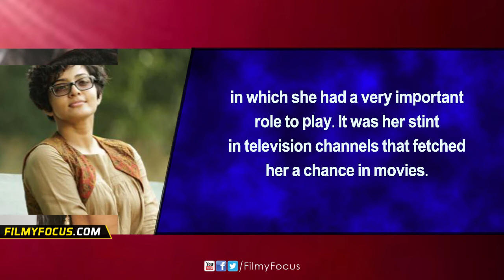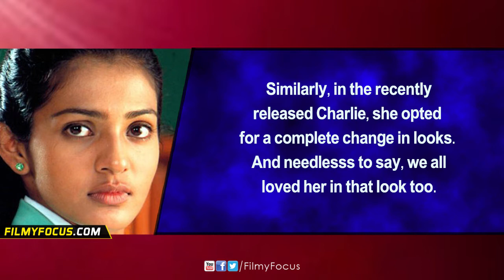Learn the Meaning Of The Word 'Makeover' From Parvathy - Filmyfocus.com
Parvathy is one of the most loved actresses of Mollywood. Many a time, she has amazed us with her image makeovers. Over the years, we have seen her in different kinds of looks, all of which suited her perfectly. Take a look at some of the pictures of parvathy which would definitely show us what the real meaning of makeover is..  Parvathy debuted as an actress through the Malayalam film Out Of Syllabus, in which she had a very important role to play. It was her stint in television channels that fetched her a chance in movies.